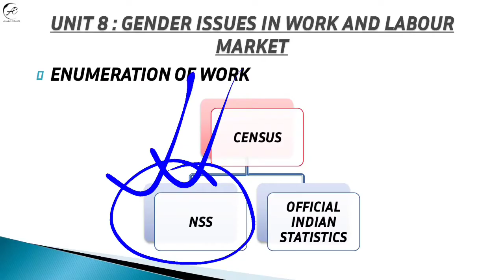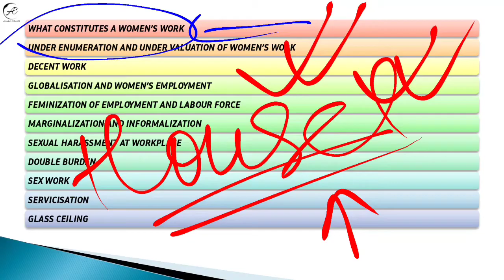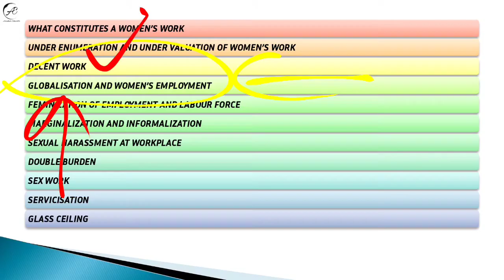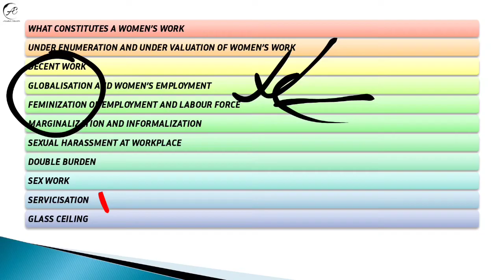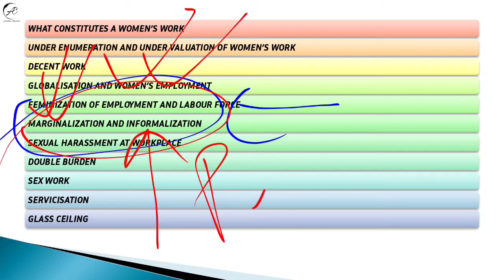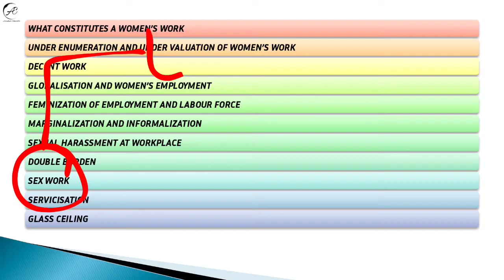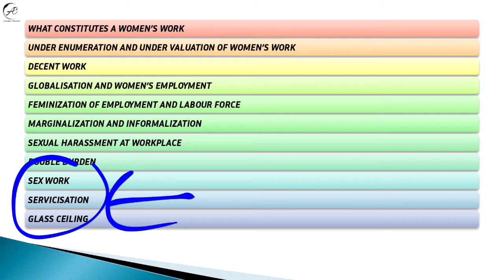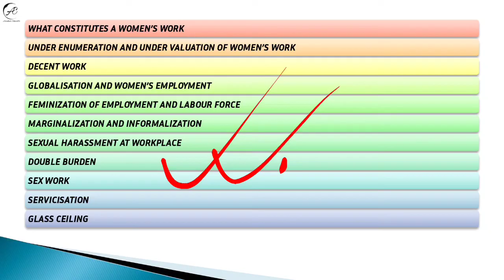L8 : BGDG-172 | CHAPTER-8 | GENDER ISSUES IN WORK & LABOUR MARKET | IGNOU CLASSES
BGDG-172 - GENDER SENSITIZATION : SOCIETY & CULTURE

GENERIC ELECTIVE COURSE
TOTAL CREDIT = 6

In this video, I have given an  overview of the subject & chapter 8 i.e. Gender issues in work and labour market